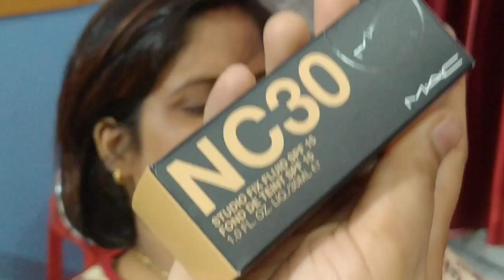mac फाउंडेशन अच्छा होता है कि नही Nc 20 nc20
parlour book